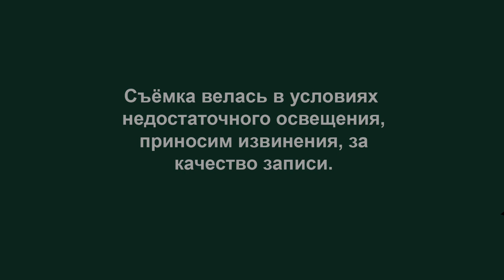Фрагменты семинара "Пробуждение Кундалини"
Снято во время семинара Ольги Веремеевой "Пробуждение Кундалини", 5-6 ноября 2016 г в Екатеринбурге.
Ольга отвечает на вопросы участников.